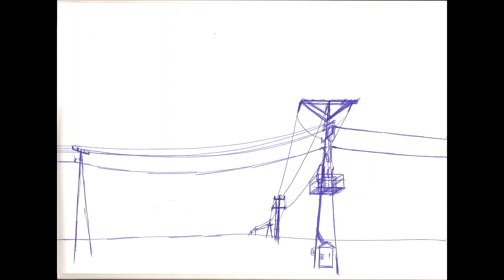Power Lines 22